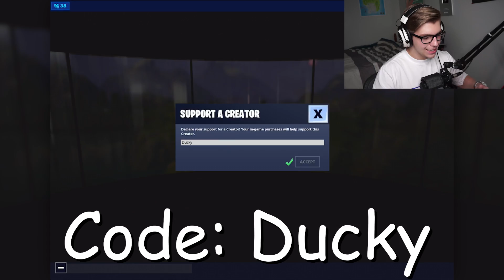I spectated ANOTHER Fake Soccer Skin on MOBILE... (they must be stopped)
Don't forget to choose me as support a creator, USE CODE "Ducky" IN THE ITEM SHOP!